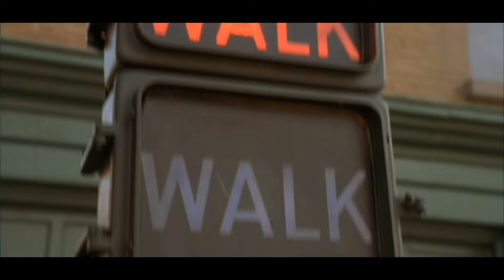Garfield (2004) - crossing the street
Louis and Garfield cross the street in boxes.